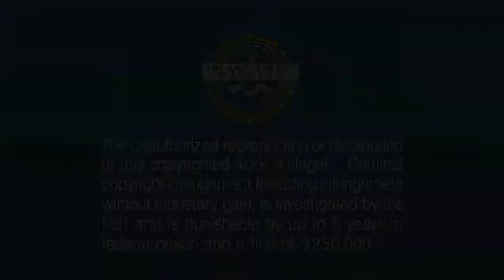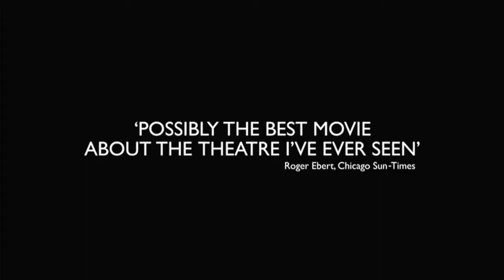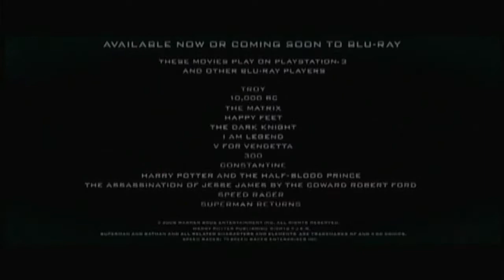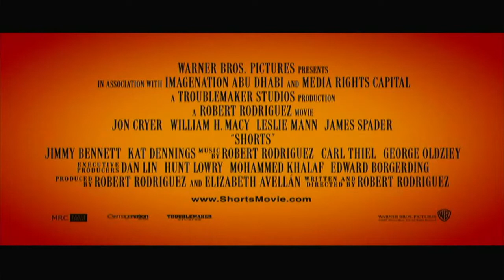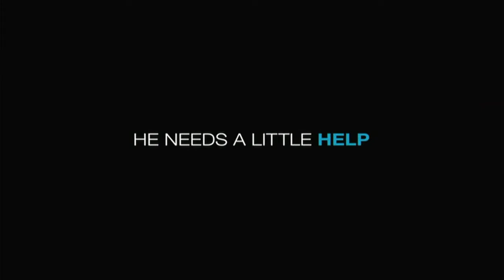Opening to 17 Again 2009 DVD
Disc distributor: New Line Home Entertainment
VIDEO_TS date: 6/15/09

Trailer reel:
FBI Anti-Piracy Warning screen
New Line Home Entertainment logo
Me and Orson Welles trailer
Warner Bros. Blu-ray Disc promo
Scooby-Doo: The Mystery Begins trailer
Shorts trailer
Ghosts of Girlfriends Past trailer
Harry Potter and the Half-Blood Prince trailer
DVD menu
MPAA rating bumper (PG-13)
1994 New Line Cinema logo (TimeWarner byline)